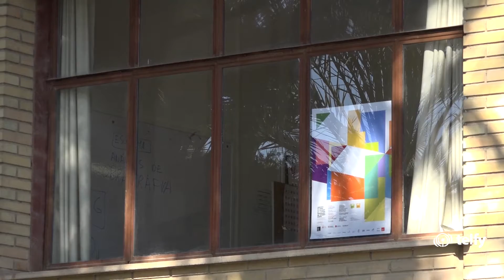Plantean iniciar el curso escolar de forma presencial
La Conselleria de Educación ha propuesto a la Comunidad Educativa Valenciana iniciar el próximo 7 de septiembre el curso escolar de forma presencial, garantizado la seguridad del alumnado.

Para ello, está previsto que se mantenga la distancia de metro y medio entre estudiantes; una reducción de ratios en las aulas siempre que sea posible y una organización ideada para cada centro teniendo en cuenta sus características particulares.

Para ver más sobre la propuesta mira el vídeo de Noticias TelfyTV.